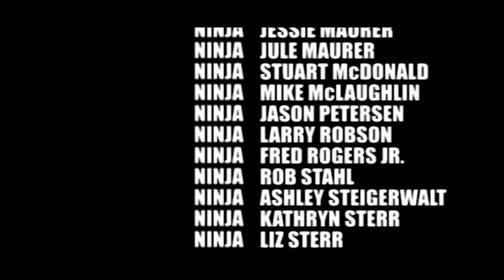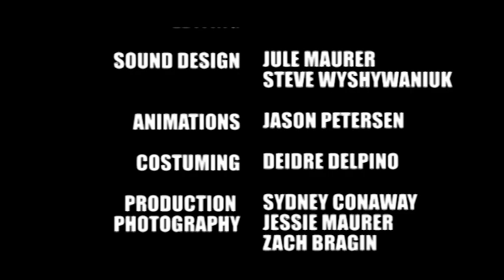NINJA (2004)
NINJA.

                             The very word invokes fear.
        NINJA.
                          It sneaks up behind you in the night.
           NINJA!
                       You’re dead.

              NINJA.
                    There are no words.
                 NINJA.
                 For serious.
                    NINJA.
              A funeral hymn carried in the echoes of a history repeated.

                       NINJA.

                           NINJA.
2004    color    miniDv    approximately 14 minutes    NOT RATED
UNDERHOUSE STUDIOS presents  NINJA

starring DAVE KROLICZAK & DEIDRE DELPINO

music CHRISTOPHER BIGGS
editor SERGIO TURGIDSON
produced by JULE MAURER & STEVE WYSHYWANIUK
directed by STEVE WYSHYWANIUK & JULE MAURER